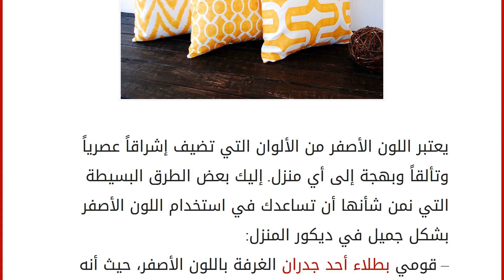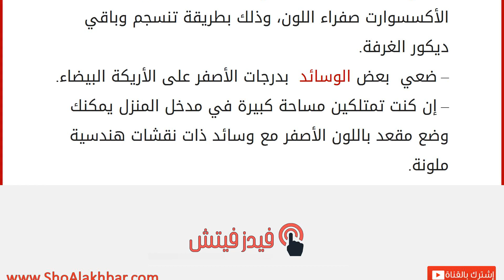استخدمي اللون الأصفر في ديكور منزلك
إقراألمقال كاملا :
يعتبر اللون الأصفر من الألوان التي تضيف إشراقاً عصرياً وتألقاً وبهجة إلى أي منزل. إليك بعض الطرق البسيطة التي نمن شأنها أن تساعدك في استخدام اللون الأصفر بشكل جميل في ديكور المنزل:
– قومي بطلاء أحد جدران الغرفة باللون الأصفر، حيث أنه يساعد في إضاءتها.
– استخدمي ستائراً باللون الأصفر لكي تضيفي لمسة من التفاؤل والإيجابية .
– زيني الطاولات الجانبية في غرفة المعيشة ببعض الأكسسوارت صفراء اللون، وذلك بطريقة تنسجم وباقي ديكور الغرفة.
– ضعي بعض الوسائد بدرجات الأصفر على الأريكة البيضاء.
– إن كنت تمتلكين مساحة كبيرة في مدخل المنزل يمكنك وضع مقعد باللون الأصفر مع وسائد ذات نقشات هندسية ملونة.